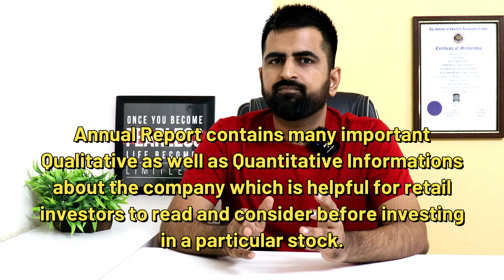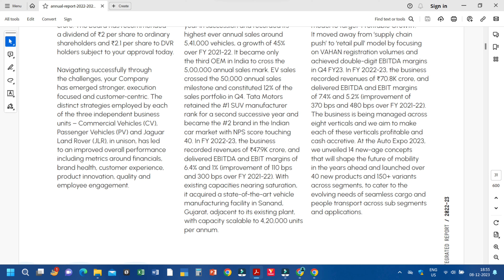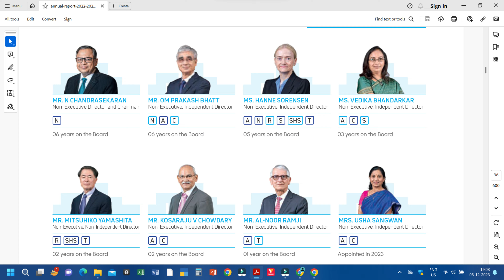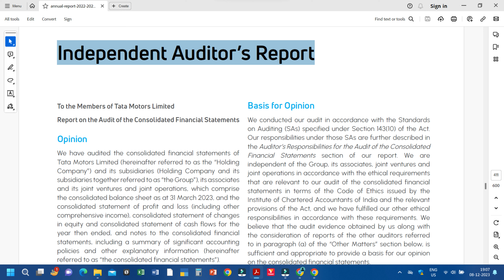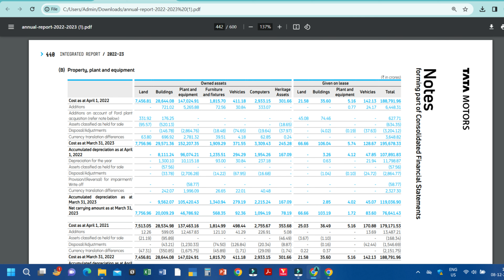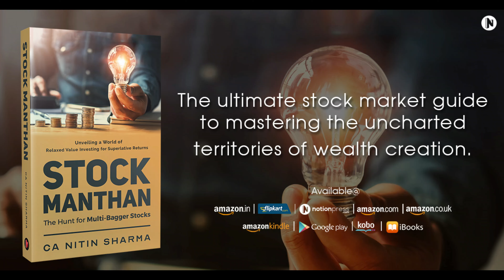[Ch-5, Part 4] How to read an annual report? | Stock Manthan Fundamental Analysis Course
Annual report analysis | annual report of a company | annual report kaise padhe

Hi
Stock Manthan welcomes you! The channel is dedicated to teach retail investors what to do in order to earn constant returns over a considerable period of time from the stock market with a great sense of probability.
Want to know the process to select the quality stocks and build portfolio to avoid loss and earn constantly in the stock market. Refer Stock Manthan book to gain the required knowledge

Whether you are a novice investor or experienced one, Stock Manthan is dedicated to bring improvement in your investing style and probably the results you obtain from your investments.